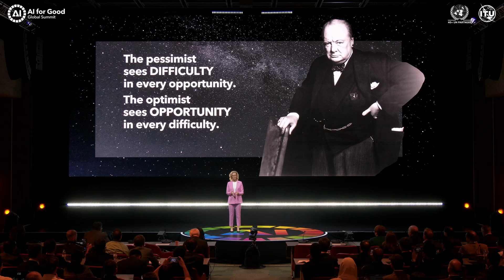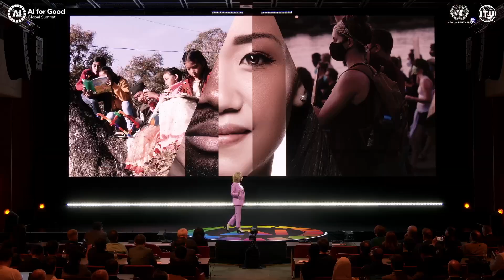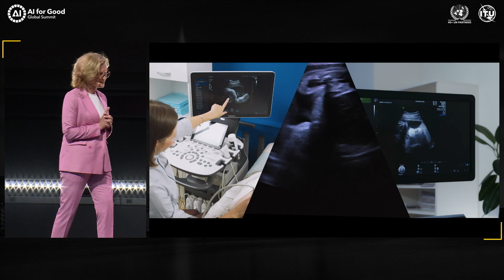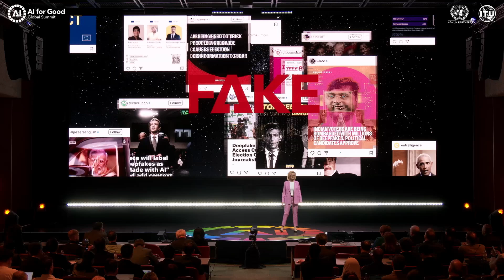We are the AI Generation, Opening Keynote, Doreen Bogdan-Martin, Secretary-General, ITU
Setting the goals and shaping opportunities to identify high-potential AI solutions and generate AI for Good problem-solving opportunities to advance the United Nations Sustainable Development Goals.

Speaker:
Doreen Bogdan-Martin
Secretary-General